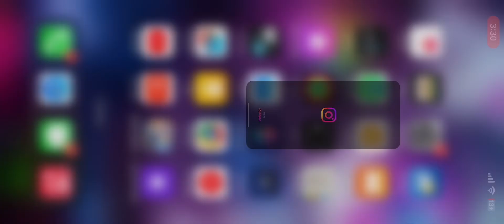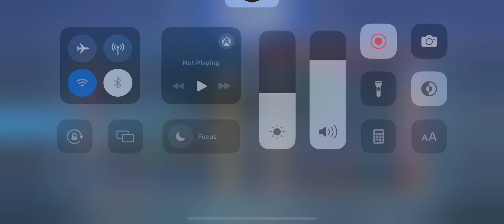BULLYING EPICS WITH GUSION 🔥🔥 | Gusion gameplay | mobile legends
► Song: Neffex

► Harley Best Build :
Behemoth Hunter Magic Boots  / Hunter Strike / Endless Battle / Malefic Roar / Blade Of Despair
Spell: Retribution

Gusion Revamped best build
Harley Insane damage
Harley best build
Harley best build 2023
Harley best emblem
Harley fast combo
Gusion gameplay
Harley gameplay 2023
Harleyglobal
Harley highest damage on mlbb
hayabusa highlights
Harley insane shadow freestyle
Gusion maniac
Harley montage
Harley pro gameplay
Harley savage gameplay
Harley top global gameplay
Harley top supreme rank
top global Harley
Gusion solo rank